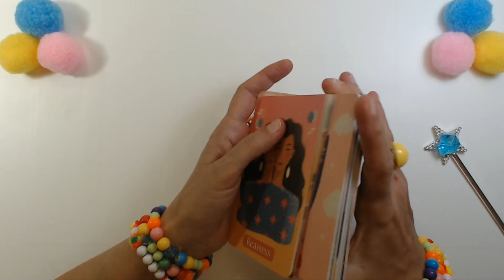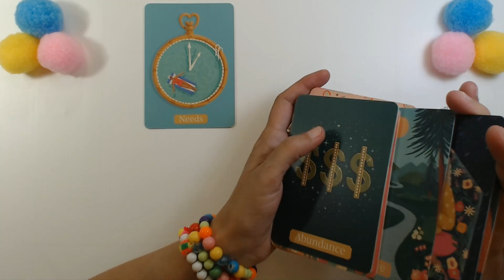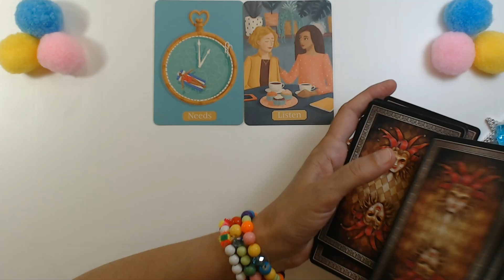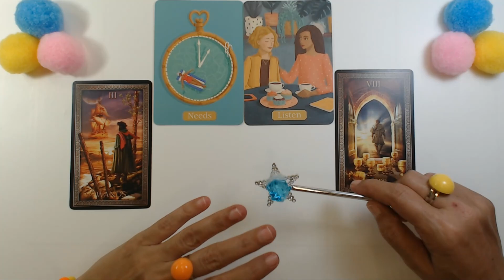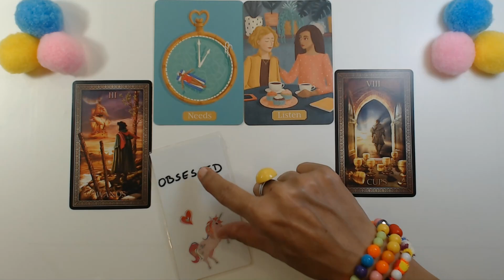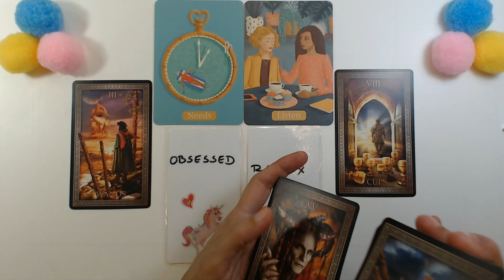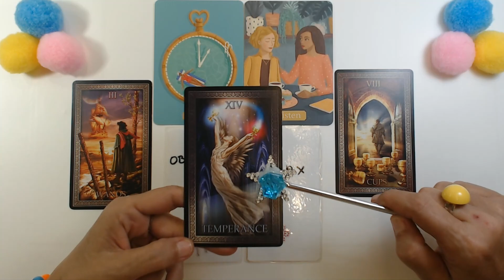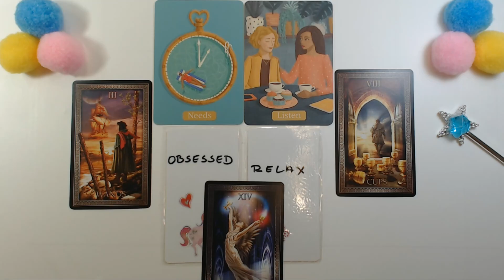Daily Tarot *Divine Intervention On Your Account* 27 October Your Daily Tarot Reading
Daily Tarot *Divine Intervention On Your Account* 27 October Daily Tarot Reading Ivana Tarot